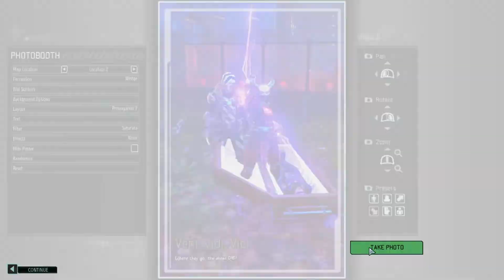XCOM 2 | Stream - Let's Play XCOM 2 Gameplay - War of the Chosen DLC part 14 (Slightly Modded WotC)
Gameplay of XCOM 2: War of the Chosen (XCOM 2 WotC) from my stream I've done a let's play of XCOM 2 WotC a couple times so I'm not new to it, but it has been a while! There are a few minor mods installed, mostly just for flavour and a bit QoL (easier grapple, showing health numbers, in example).